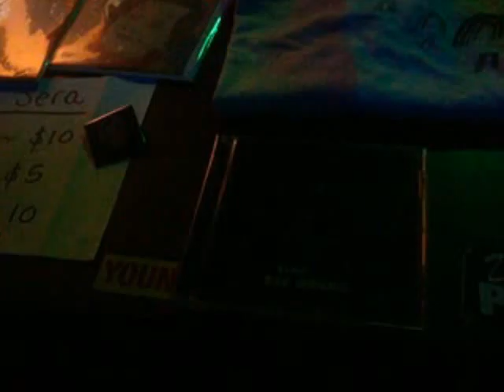SAY HI AT THE EARL IN ATLANTA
SAY HI AND BLAIR PERFORMING AT THE EARL IN ATLANTA SAY HI'S FACEBOOK